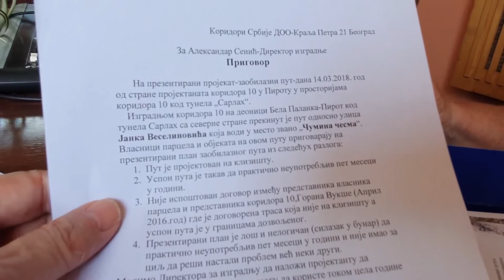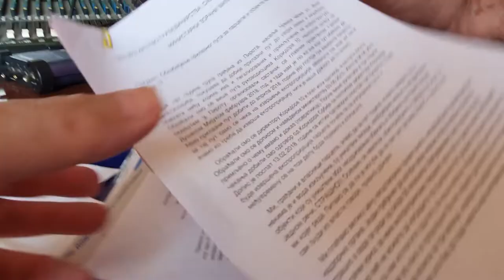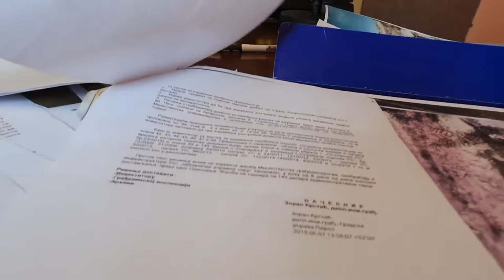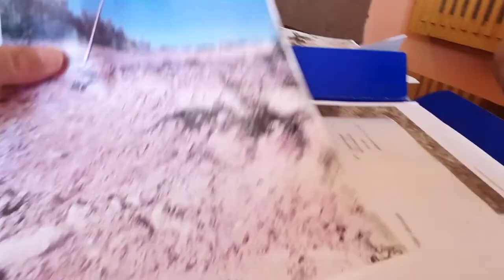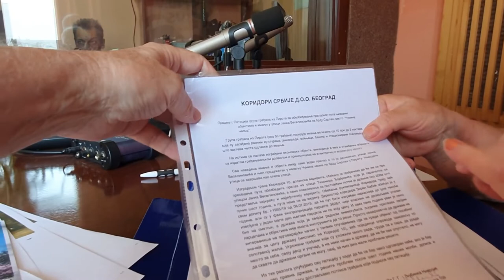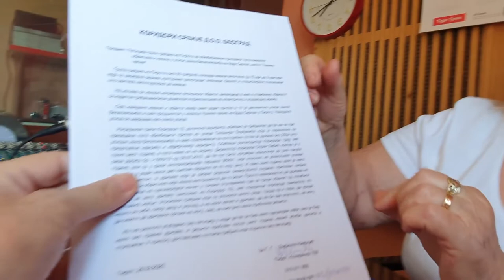Pirot, 6.7.2020 Ljubinka Nikolić, Koridor 10, Dušan Mijuk ih je jedini razumeo